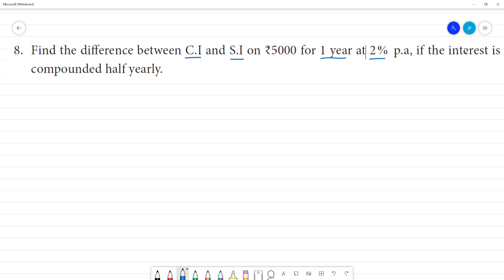Class 8 TN Maths 4. LIFE MATHEMATICS Exercise 4.3 8. Find the difference between C.I and S.I on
TN 4. LIFE MATHEMATICS
Exercise 4.3
8. Find the difference between C.I and S.I on ₹5000 for 1 year at 2% p.a, if the interest is compounded half yearly.